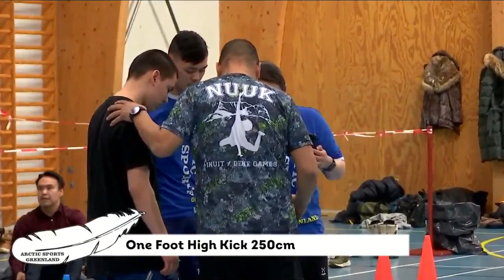Arctic Sportsimi Nunatsinni unammersuarneq NU (4:5) KNR 18.03.2023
Arctic Sportsimi Nunatsinni unammersuarnermi ullut unammiffiusut kingulliat.
Oqaluttuuvoq: Noah Mølgaard
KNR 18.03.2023